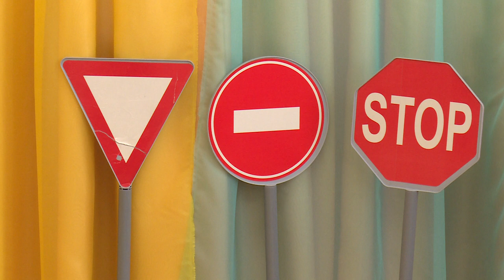Юные инспекторы движения для ребят: урок по ПДД для самых маленьких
В щелковском детском саду №57 «Светлячок» прошло профилактической мероприятие, в рамках которого сотрудники ГИБДД рассказали детям о правилах дорожного движения. Помогали старшим товарищам просвещать самых маленьких - члены отряда юных инспекторов движения. Смотрите наш следующий сюжет.